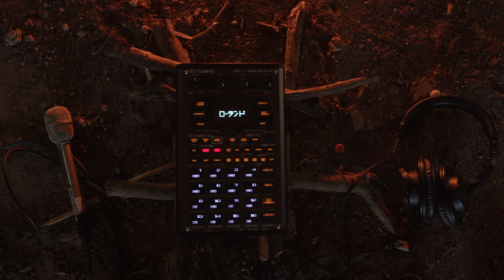Break Away - Paul Spring (Official Video)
Directed and Edited by Tom Gilroy